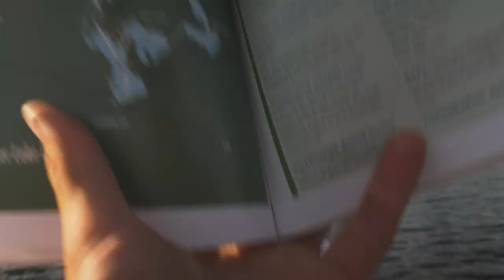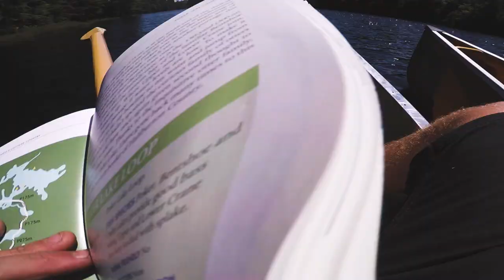Poker Lake Loop | Canoe Camping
Super Nostalgic trip up the Haliburton Water Trails in mid June. Beautiful weather all weekend, fierce mosquitos but bearable with lots of bug spray. overall a fairly easy loop. Lots of climbing in and out of the canoe with multiple small portages. Pack light so your able to carry all your gear and canoe in one trip. (E.g Don't bring a cooler full of ice and beer)

Heres a link to the website where you book the camp sites